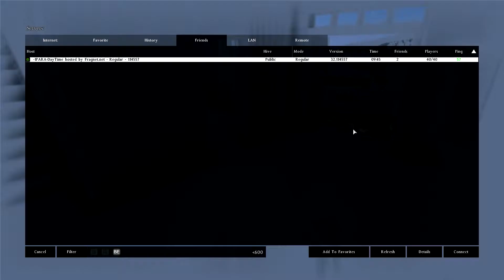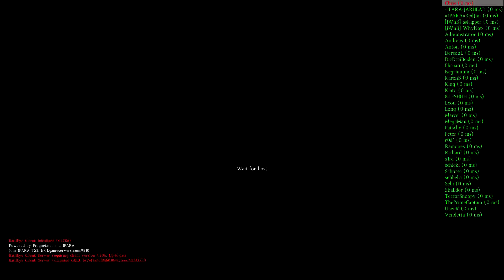Let's Play DayZ S-A #19 [HD|German] Verschwunden